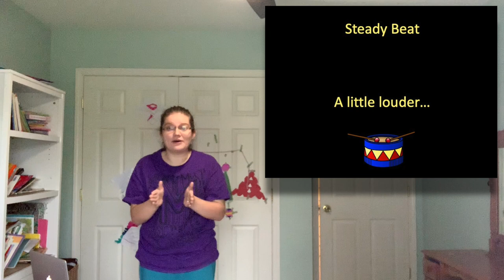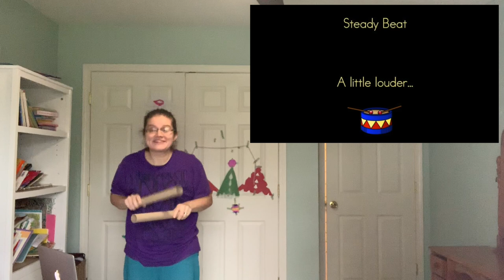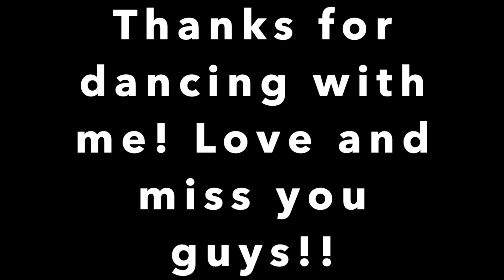Music with Mrs. Miller #5